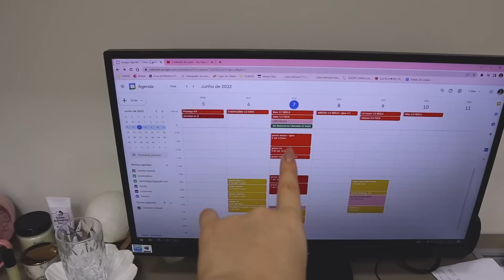Vlog de Rotina: Gravando provador, Live com o Lucas e Bastidores!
Dia de vlog. Dessa vez em os batidores de gravar em casa provador e outras publis, uma live com o Lucas também e a minha rotina!

Link para comprar a minha linha de Skin Care Golden Age

Link para comprar Kindle